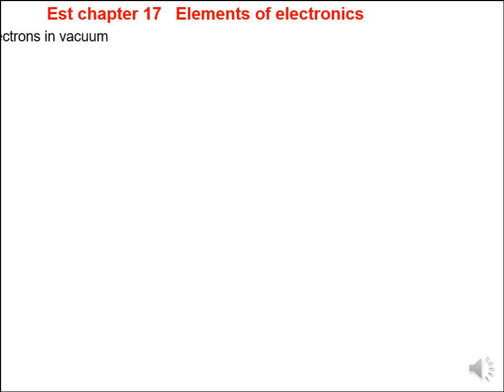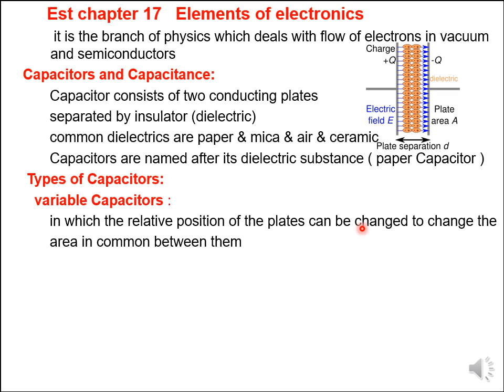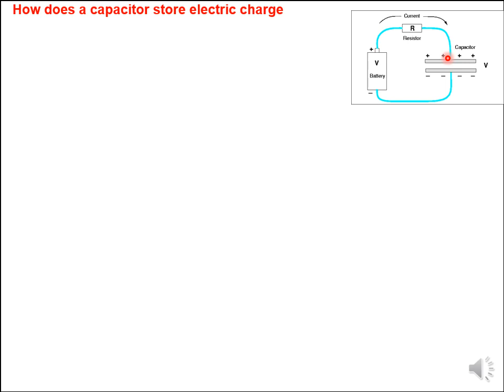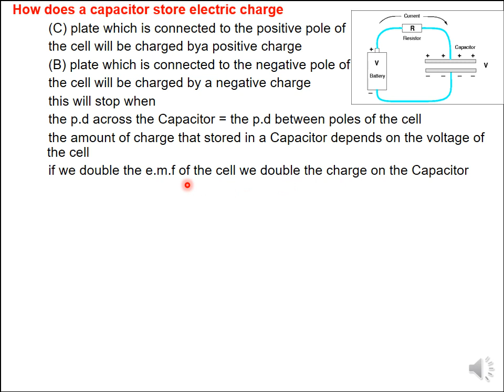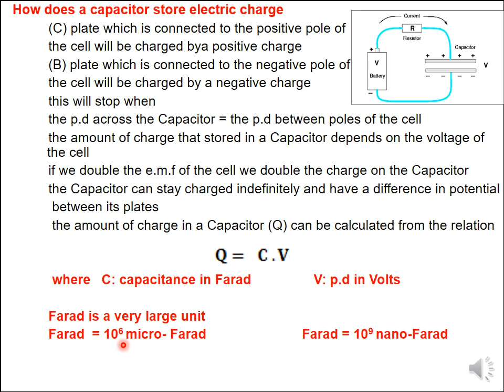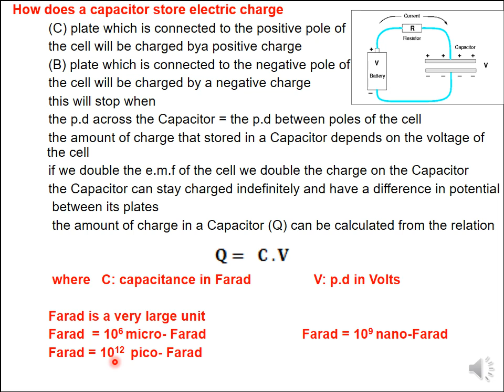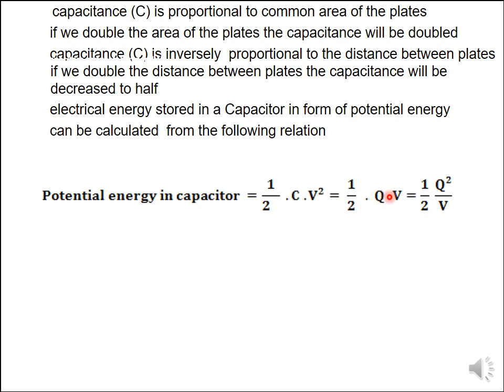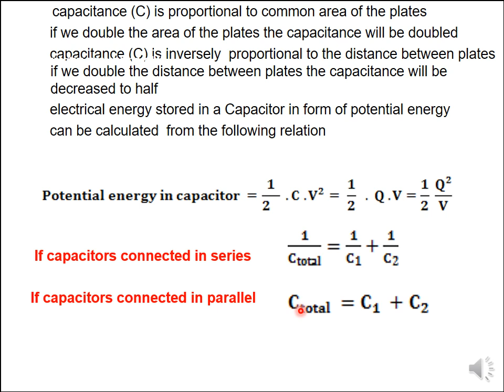Est chapter 17 elements of electronics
capacitor  - kinds - law - connection